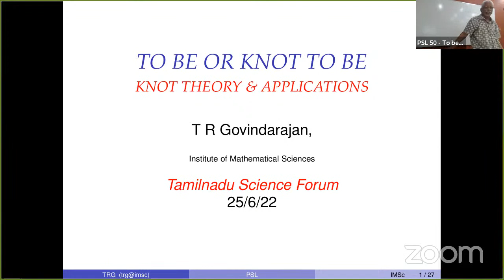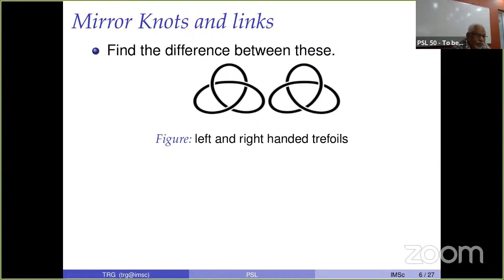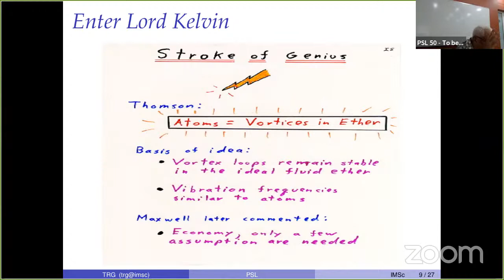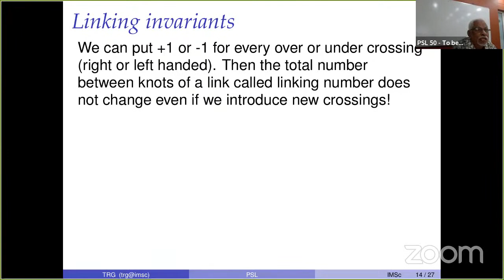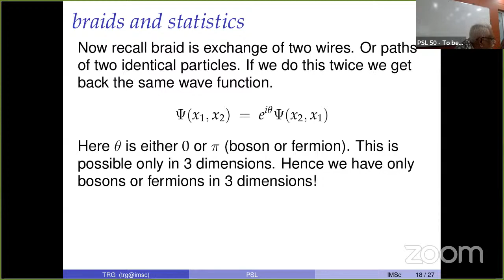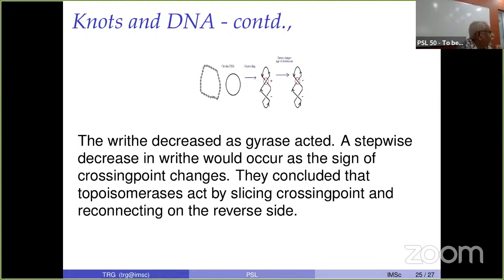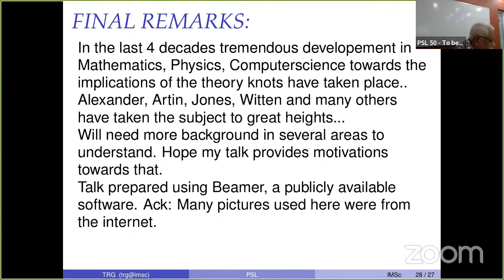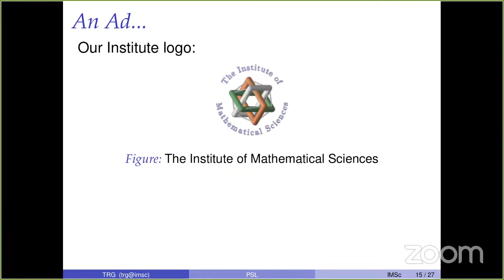PSL 50 - To be or knot to be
Abstract
Knot theory is a branch of mathematical study of topology. Knots are well known to us when tie shoelaces, or ropes, or telephone coils, or when we tie around our waist using towels. Originally it was inspired to describe the variety of elements like hydrogen, oxygen, carbon, nitrogen, helium. etc.,
They were thought of as vortex knots in fictitious ether. That idea was not useful but the mathematical theory developed. Now the theory is applied in several areas of physics, chemistry, biology, and even cryptography. The circular DNA molecules are also thought of as knots. Dr. TRG will explain the historical development of the subject and some applications. This will be elementary talk without requirements of advanced mathematics.

Speaker
Dr. T. R. Govindarajan fondly called TRG in academic circles is having more than 35 years of experience in academics and research. His area of specialization is High Energy Physics and he did research on Gravitational force. He was also an emeritus Professor in Institute of Mathematical Sciences. He has also worked as a professor in Chennai Loyola College. He visited various high profile research institutions functioning in various part of the world that include Max Plank Institute. He has published more than 90 research papers.